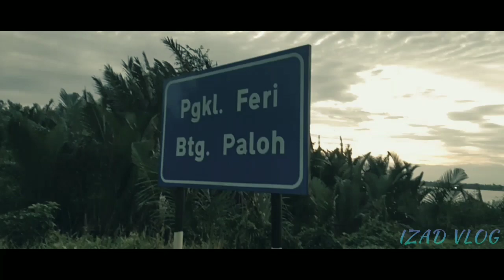Content On Youtube With Cardock | Izad Vlog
First time jumpa Cardock selalu tengok dekat channel dia saja aktiviti di Kampung Passin. Jom tengok sudutan video semasa Program Content Youtube Bersama Cardock.

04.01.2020 - Program Creating Creative Content On Youtube Bersama Cardock.. Semua yang dipelajari amat memberi peluang untuk saya lebih aktif dalam bidang youtuber . Memang kekok pada mulanya. Tapi kita belajar cari guru untuk menambah ilmu, memang dalam youtube banyak tutorial cara-cara untuk editing, cara shoot video, dan lain-lain. Bukan kita lahir terus jadi pandai.